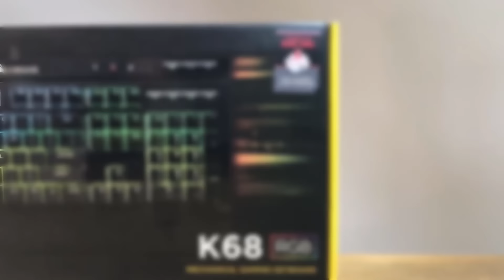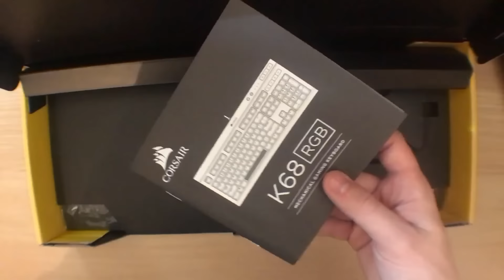PACK CLAVIER SOURIS GAMER CORSAIR (UNBOXING)